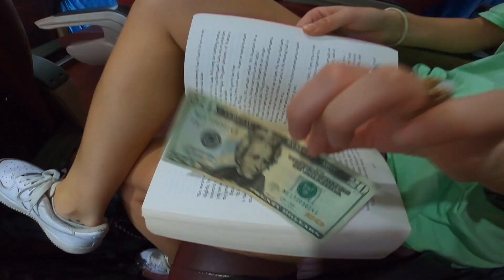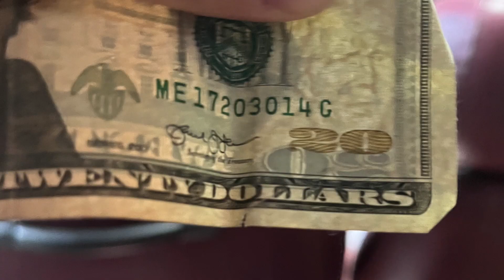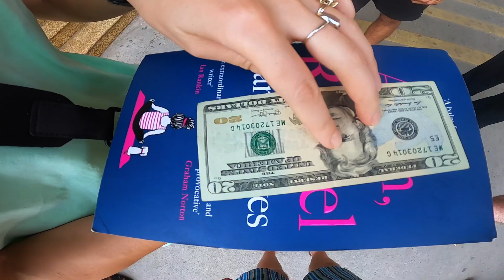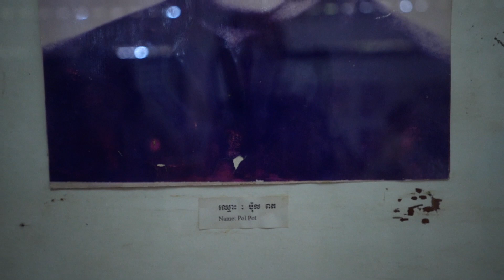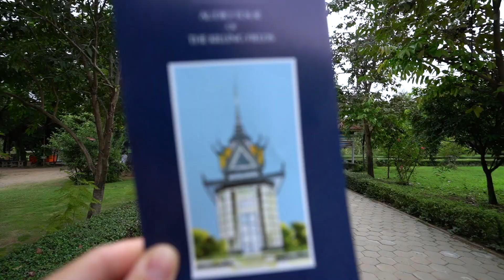PHNOM PENH CAMBODIA: First impressions as a backpacker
In this video we get the bus from Ho Chi Minh city to Phnomh Penh, Cambodia. If you are doing this journey make sure you have crisp US dollars as they will not accept notes with rips/tears/ink stains. I stayed in Onederz hostel

We also visit the killing fields and find out about the genocide that took place in Cambodia in the 70's. Just a warning this video may upset you.

SIGN UP TO THE MONTHLY NEWSLETTER FOR MONTHLY UPDATES + TRAVEL TIPS

- SURFSHARK VPN - Have you tried Surfshark? Sign up with my link and you will get 1 month free of the same VPN I use

Chapters
00:00 Intro
00:44 Ho Chi Minh bus
02:46 Border problems
04:41 Cambodian border
06:25 Phnom Penh
07:22 Genocide museum
10:02 Killing fields
11:00 Onederz hostel